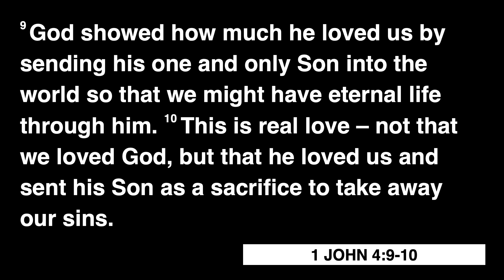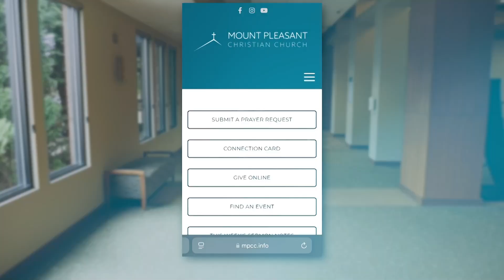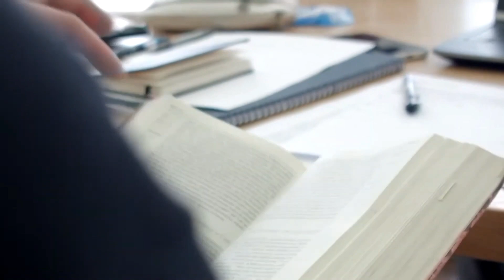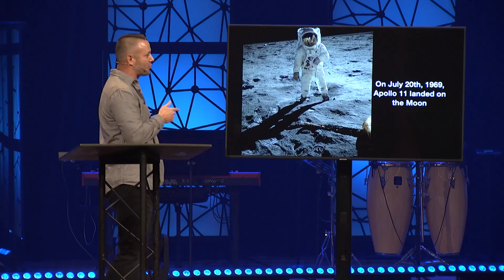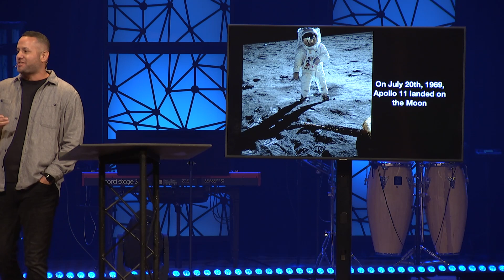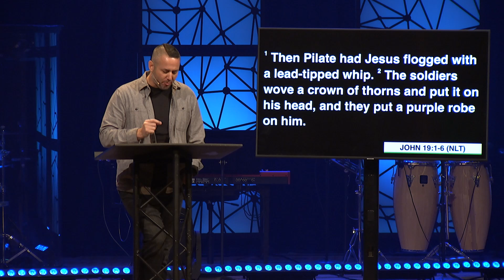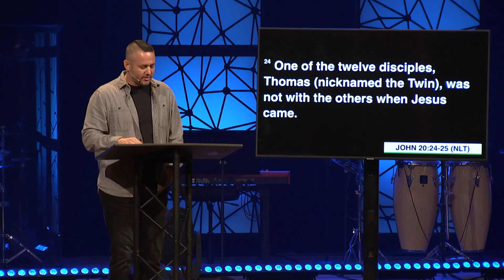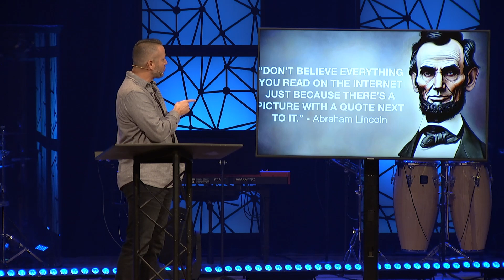Greatest Event Ever | Encounter [Church Service]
Jesus' historical impact is unmatched. Kings and rulers have pledged allegiance to Him. Schools, universities, and hospitals have been established in His name. Worshipped worldwide and known through the ages, Jesus is a figure whose deeds and teachings are widely recognized.

Many of us can explain in great detail who Jesus is, but is that enough? Is it enough to be able to explain something? And if not, what should the goal be?

Pastor Matt Pineda | Encounter | John 18-20